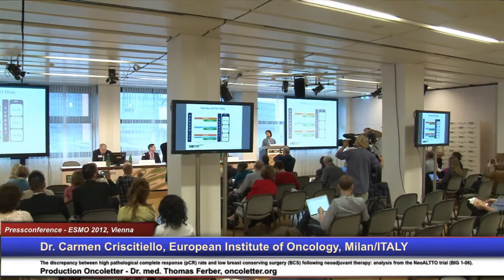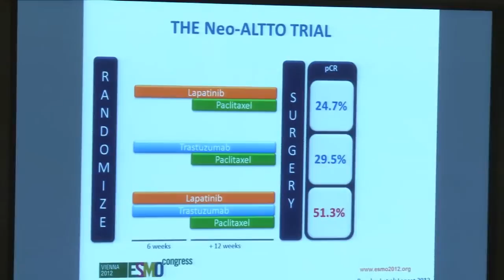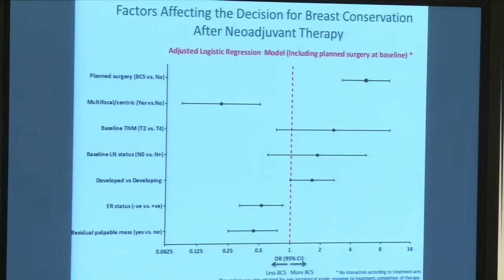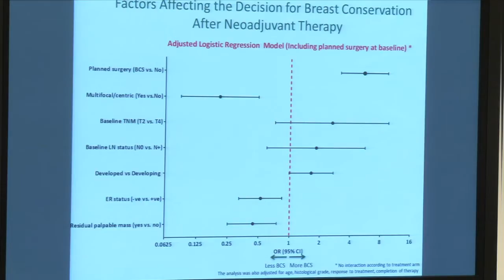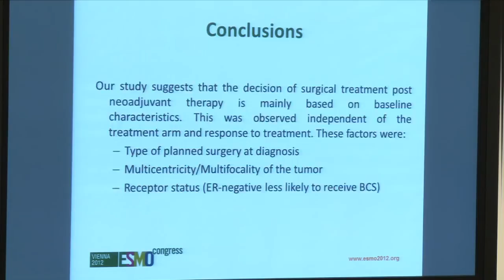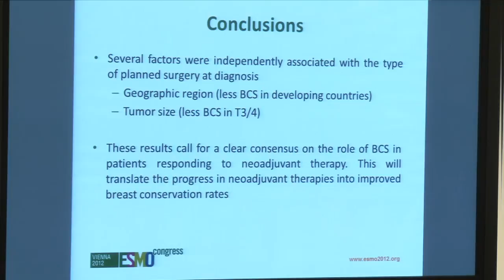Dr. Carmen Criscitiello, European Institute of Oncology, Milan/ITALY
The discrepancy between high pathological complete response (pCR) rate and low breast conserving surgery (BCS) following neoadjuvant therapy: analysis from the NeoALTTO trial (BIG 1-06).